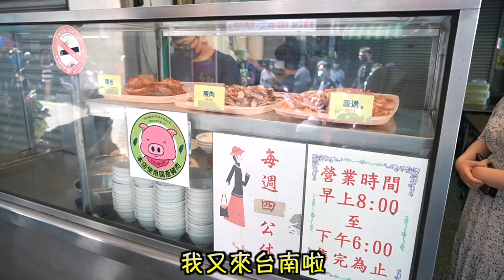台南連咖哩都是誘人的～只好吃完再減肥了Tainan food marathon, exercise afterwards「Vlog＃101」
台南呼喚我～只好一去再去